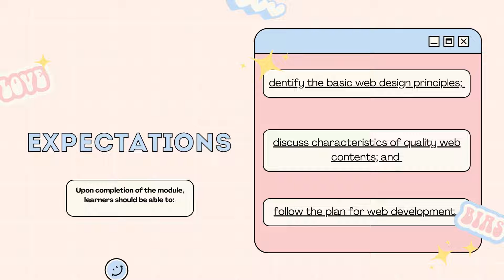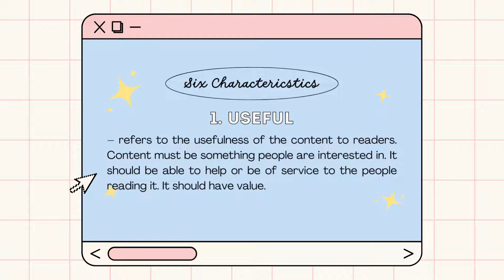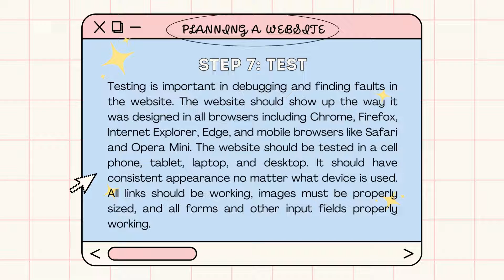MODULE 3 PLANNING FOR WEB DEVELOPMENT